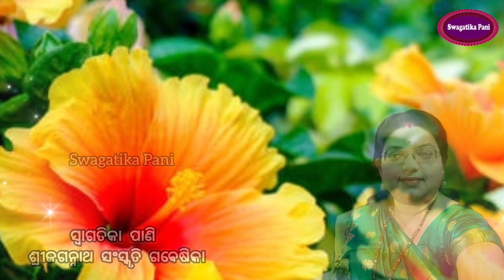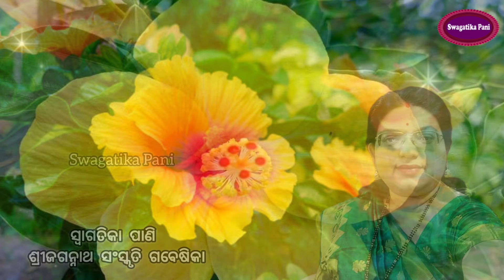Daily Pujavidhi Odia l ଫୁଲ ତୋଳିବାର ପ୍ରକୃତ ନିୟମ ବିଧି l Rules how to pluck flowers for Daily Puja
Daily Pujavidhi l ଫୁଲ ତୋଳିବାର ପ୍ରକୃତ ନିୟମ ବିଧି l Rules how to pluck flowers for Daily Puja in Odia @SwagatikaPaniOfficial Spiritual Researcher & Speaker

How to pluck flowers odia
Daily puja odia
how to do daily puja odia
odia daily morning puja
odia daily puja mantra
odia puja mantra
odia mantra pushpanjali
daily puja mantra at home odia
Phula toliba niyama
thakur puja mantra odia
odia mantra patha
tantra mantra jantra tips
Odia pujabidhi  swagatika pani
odia daily evening puja
Odia daily puja vidhi at home
daily puja mantra odia  odia devotional
odia daily puja vidhi  Odisha